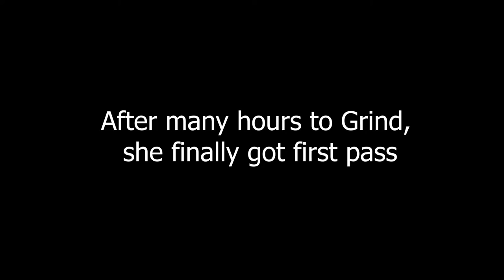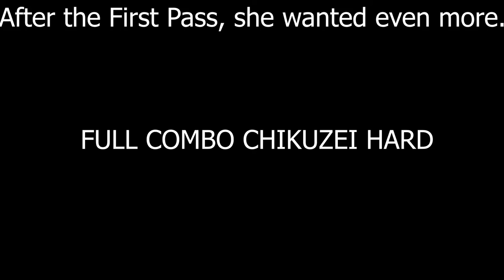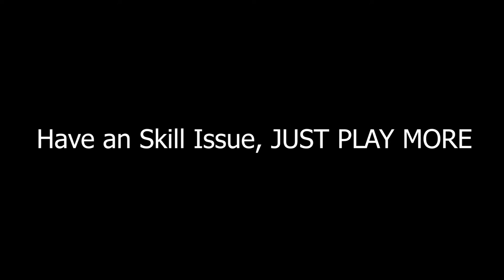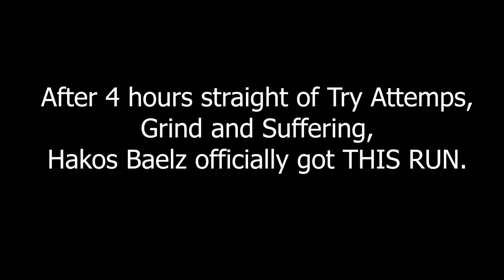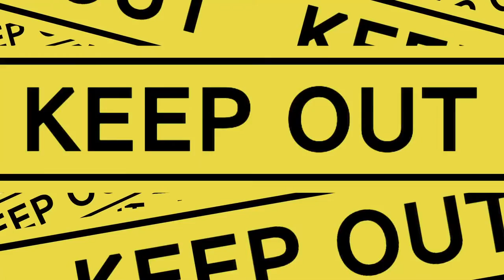That time when @HakosBaelz try to FC Chikuzei on Taiko no Tatsujin - Drum 'n' Fun.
The Documentaries type of thing when Hakos Baelz wanna end the stream and do superchat reading after playing some many songs that she could try on Taiko no Tatsujin - Drum 'n' Fun. but instead, she wanna play one more songs that bad so she can do superchat reading afterwards. Chikuzei was one of song that she grind too hard in order archive Full Combo on Hard Difficulty.

idk if this video got copystrike tho :kekw:
if you bored, you can jump to 5:12 for First Clear Run and 17:29 for Full Combo Run.

Source :
≪Taiko no Tatsujin: Drum 'n' Fun!≫ bang bang